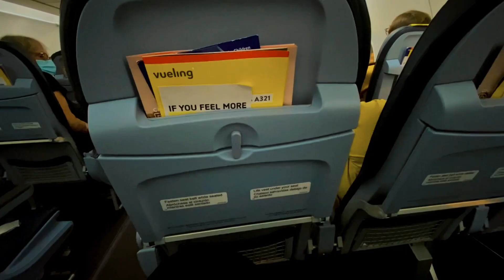France Cuts 🎞️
France 🇫🇷 Supercut 🎞️